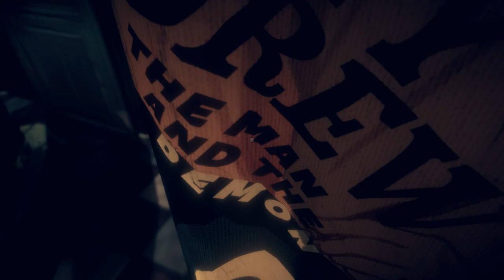Bendy and the Dark Revival 2022 Part 1 Gaming